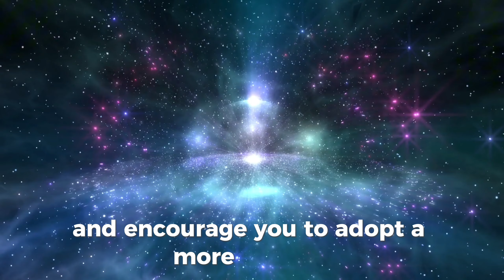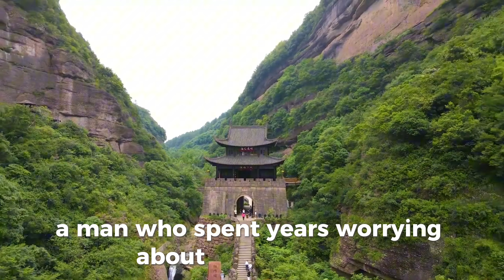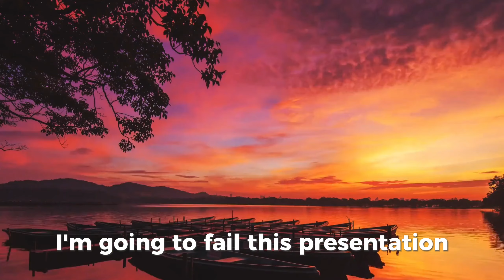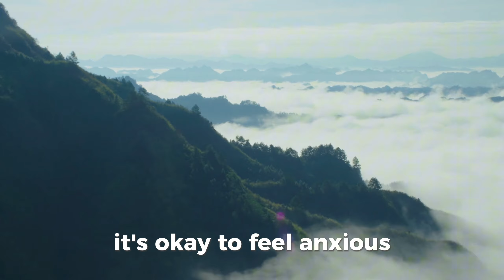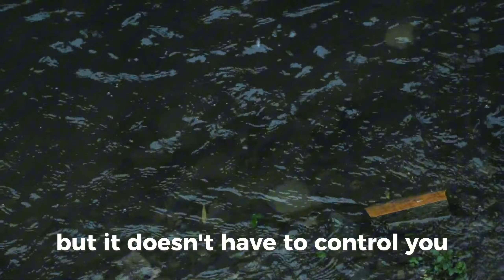Allan Watts on Anxiety: Why Worry Won't Change the Future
Explore why anxiety won’t change your future in this insightful video featuring Allan Watts' wisdom. Discover practical techniques like mindfulness, cognitive behavioral therapy, and acceptance to manage anxiety effectively. Join us on a journey toward a worry-free mindset and learn how to embrace the present moment with confidence. This video is packed with actionable tips to help you reduce stress and improve your mental well-being. Whether you're struggling with constant worry or seeking a deeper understanding of mindfulness, this content is for you. Dive into Allan Watts' teachings on overcoming anxiety and find peace in your daily life. Let's navigate life's uncertainties together and cultivate a mindset that promotes resilience and inner peace.